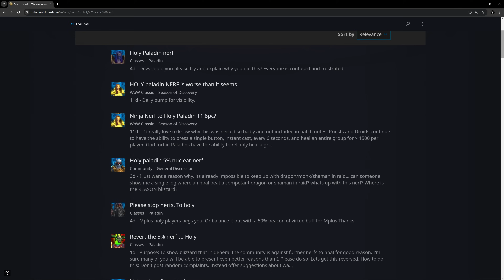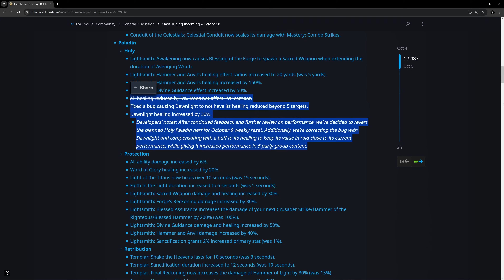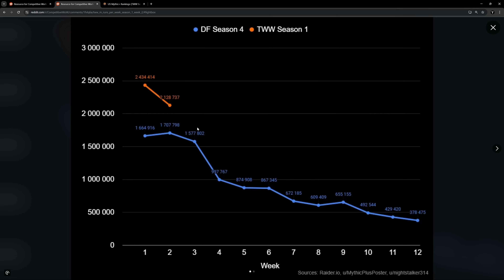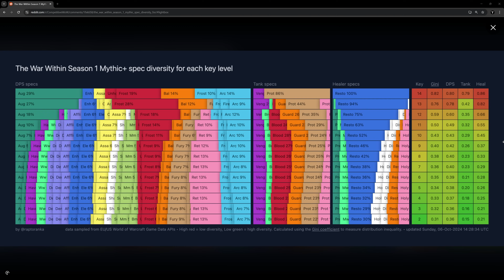Pug Lives Matter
TWW Season1 departed from the PUG friendly design of Dragonflight to make it harder than ever for randoms to unite in victory.  A discussion on the real problems with Mythic+ and why you never need to appeal to the high key pushers.